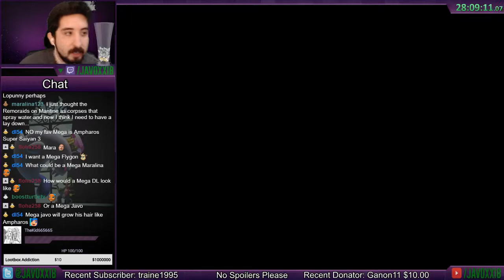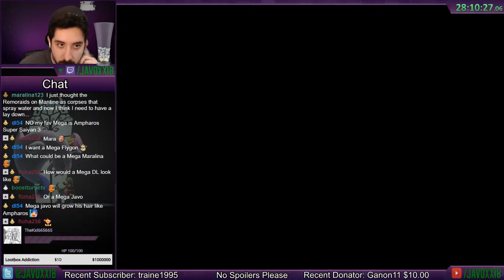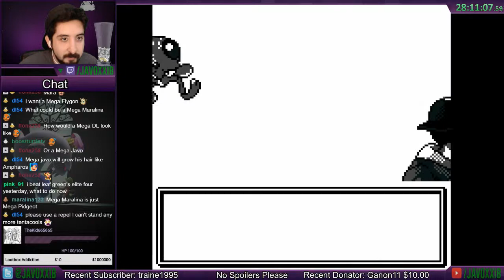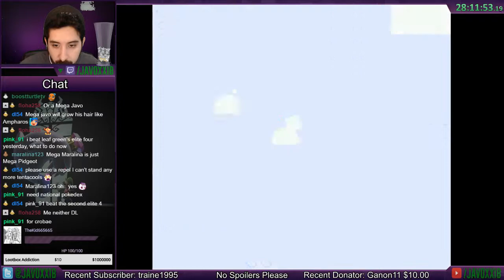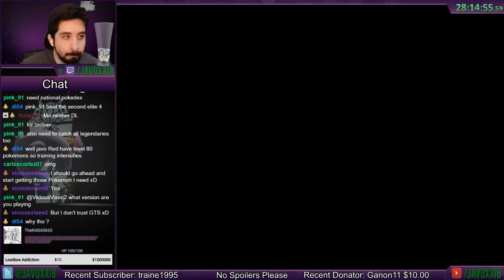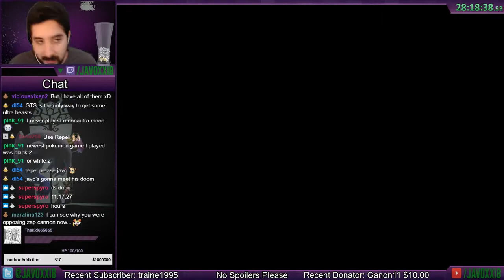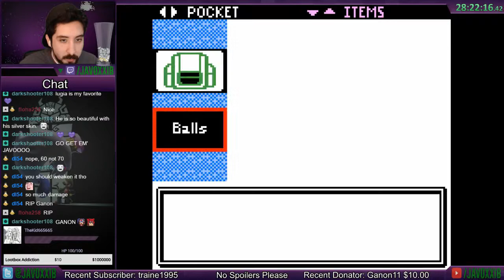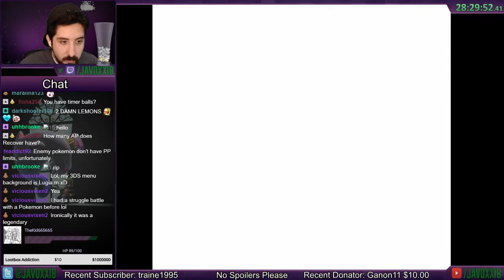Pokemon Crystal - Episode 57:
Recording from February 2018.